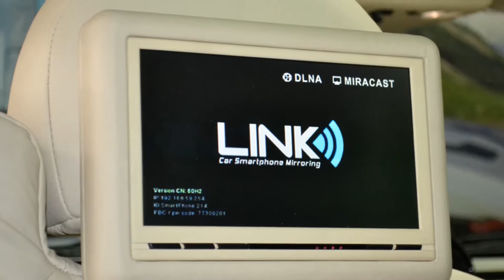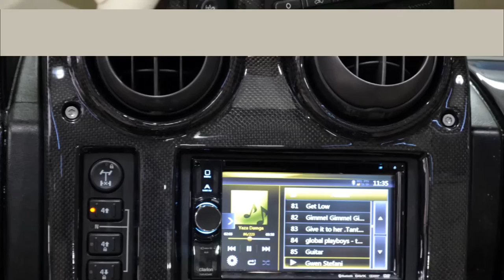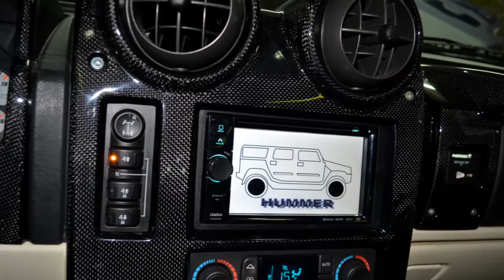Hummer H2 Dekorasyon VİP